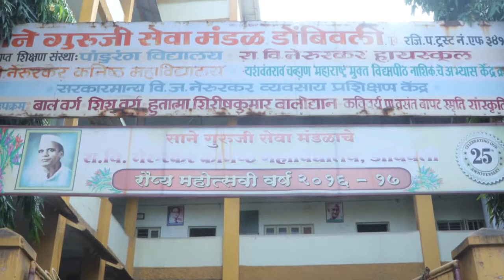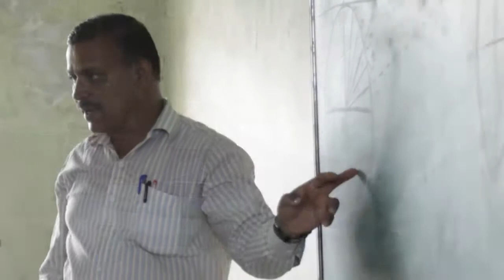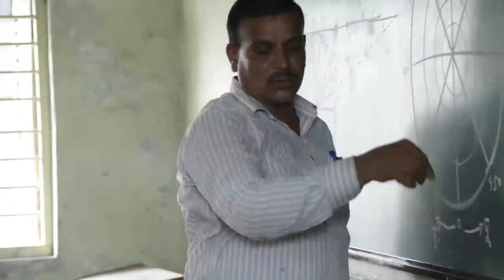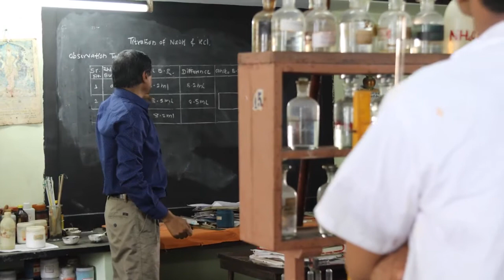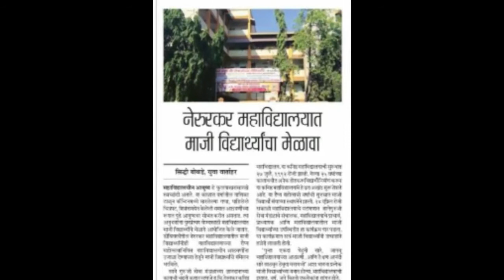SILVER JUBILEE FILM OF R.V.NERURKAR COLLEGE-DOMBIVALI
'Swarajya Films' Production made this for silver jubilee year of nerurkar college-Dombiwali.